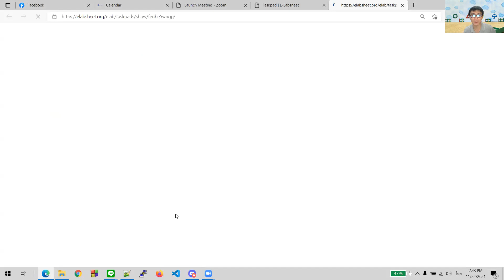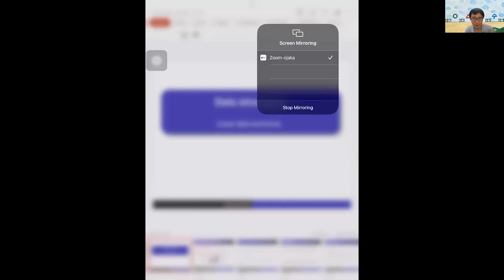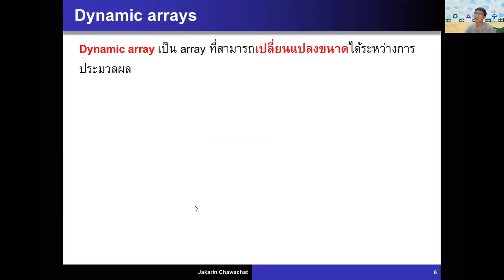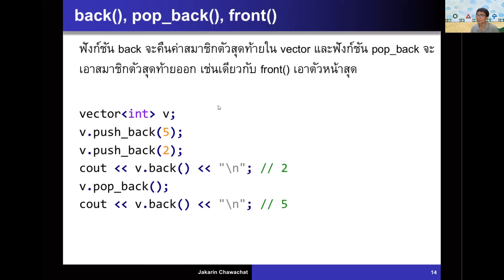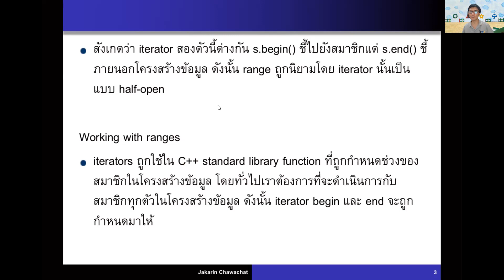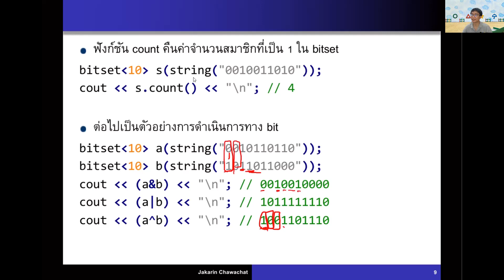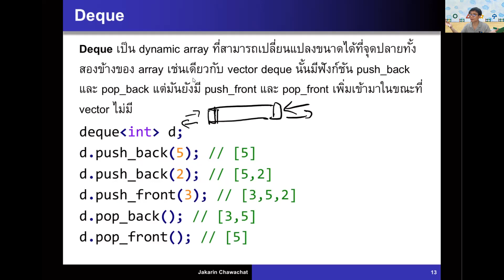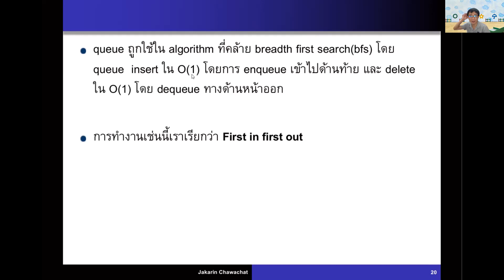ครั้งที่5 Data structures